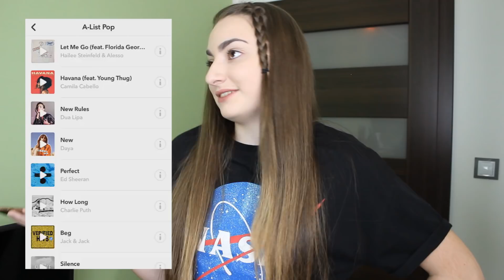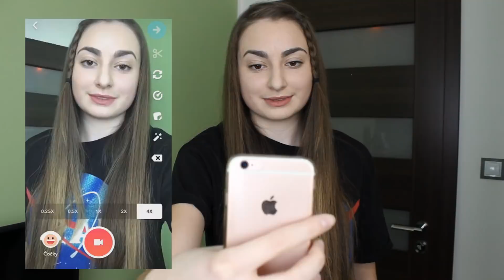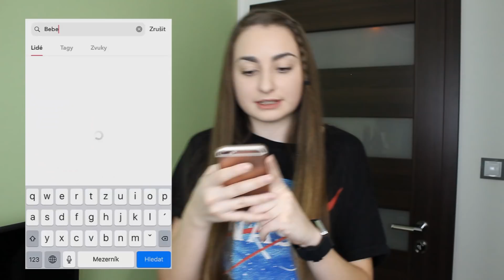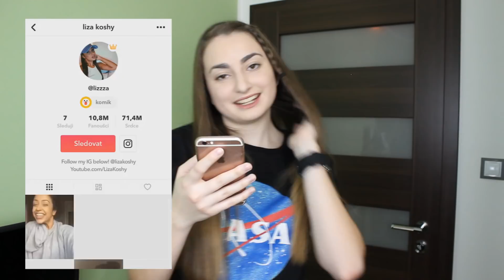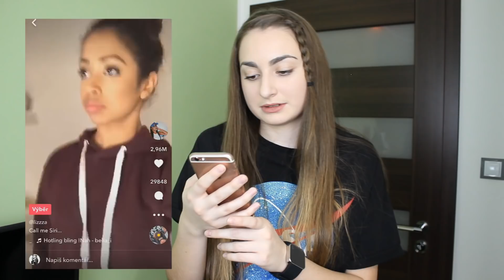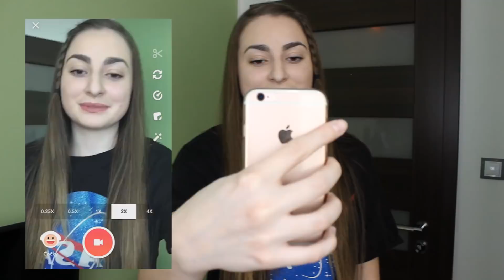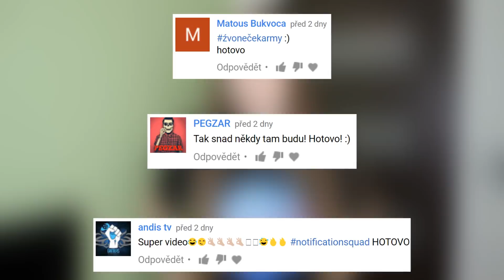NAPODOBUJU MUSICALLY SLAVNÝCH! | AnyOli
DÁTE NA TOHLE VIDEO 2.500 LIKES?! :O
✎ DEJ ZOBRAZIT VÍCE ✎
✎ NEBO SE---TI---ZLOMÍ---TUŽKA ✎
✎ TUŽKA OLINERS ✎
● ÚČINKOVALI :
● PRODUKTY :
→ Trička a placky
● KONTAKY :
→ Můj skype - any.oli - NA SKYPE UŽ NECHODÍM!!
● SONGY V POZADÍ VIDEA :
● KDO MI VYTVOŘIL :
● PŘES CO :
→ Jsem natáčela toto video ? Canon 600D
→ Jsem nahrávala zvuk videa ? RODE VideoMic Rycote